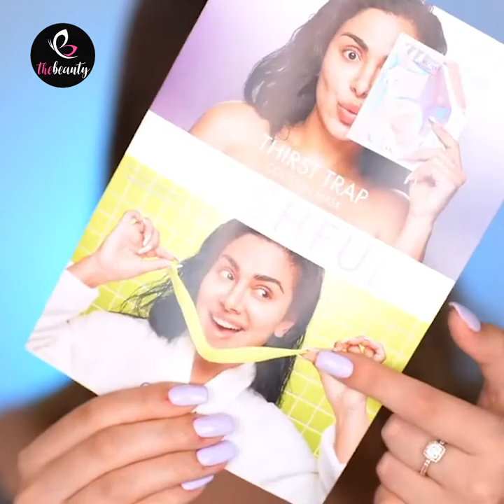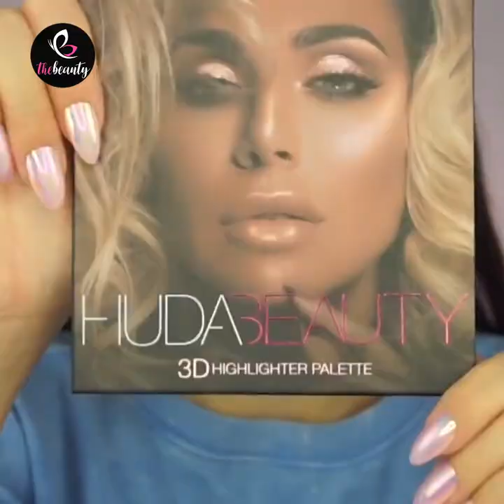Most Extreme Beauty Treatment 2020 💕 Best Makeup Transformation 💄 Makeup Tips Compilation